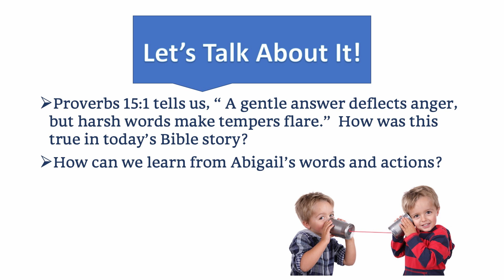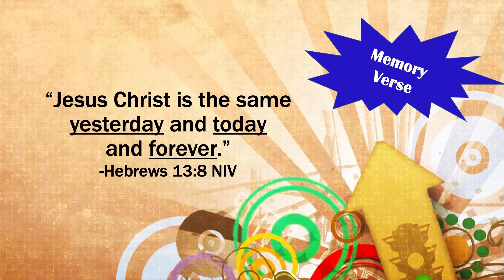Kids Capsule & STARs Lesson August 2, 2020